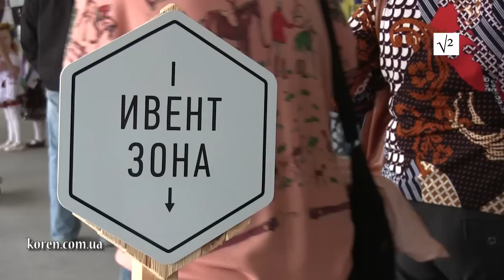На аукционе продавали разрисованные ящики от боеприпасов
Харьковский благотворительный фонд «Єдина Родина» организовал аукцион, на котором продавали разрисованные ящики от боеприпасов, привезенные из Донбасса.

Вырученные деньги пойдут на помощь переселенцам и украинским военным.